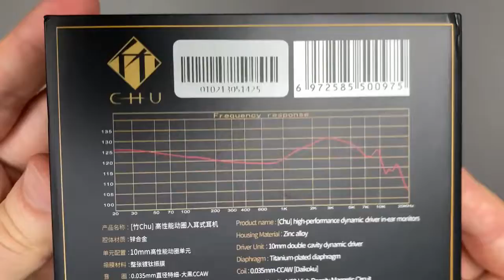Moondrop CHU In ear headphones unboxing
After getting the CCA CRA IEMs I really wanted to try the Moondrop CHU as well since they're in the same price category. Since I just got them I didn't have too much time to compare them but these definitely sound flatter to me, with a bit more midrange emphasis and less sparkle and detail. But again, I'll have to listen more.